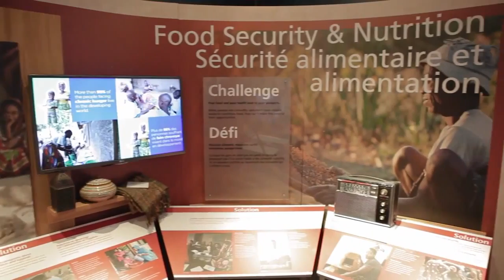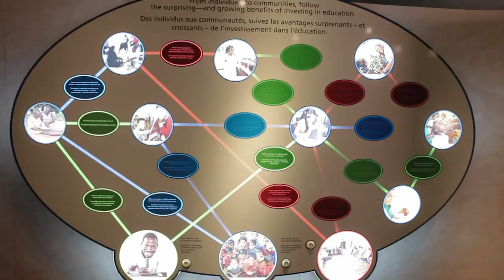Ensemble : une exposition sur le développement mondial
Ensemble : une exposition sur le développement mondial prend la route pour visiter des communautés dans l’ensemble du pays afin d’explorer comment les Canadiens et les Canadiennes dirigent le changement à l’échelle mondiale.

Passez le mot!